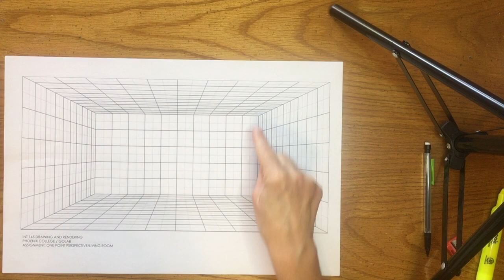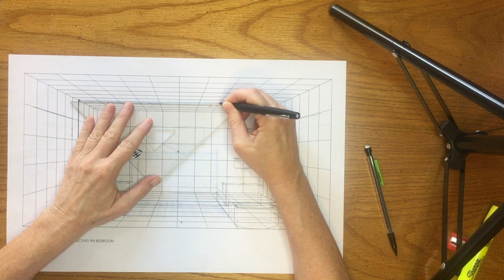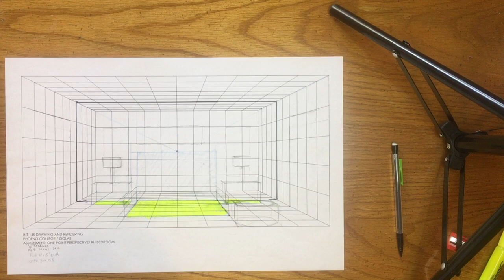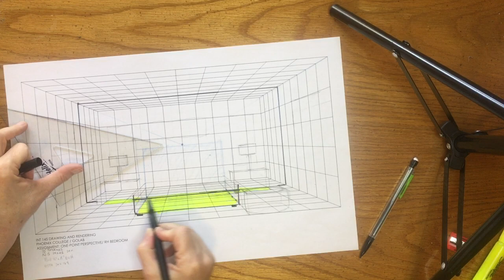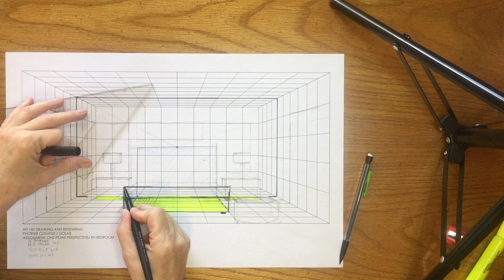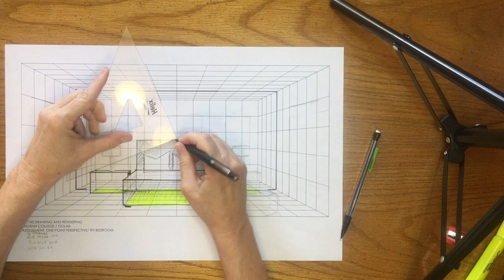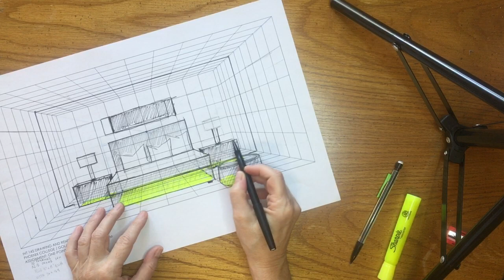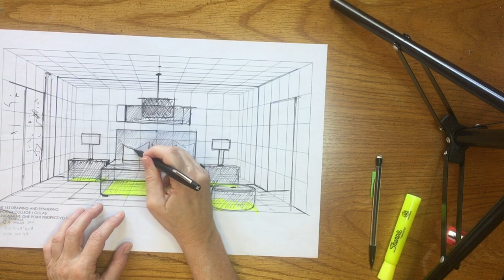INT 145 One Point Perspective Bedroom Using a Grid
Drawing a bedroom in one point perspective over a grid. Block in bedroom furniture using the grid.
Instructor Coreen Golab